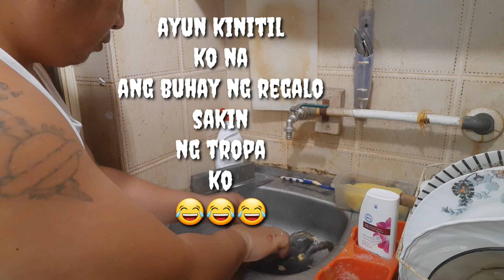Darubong Pato Handa Sa New Year Happy New Year po Sa Inyong Lahat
Adobong Pato Handa sa New Year